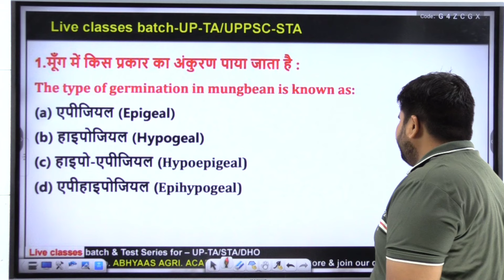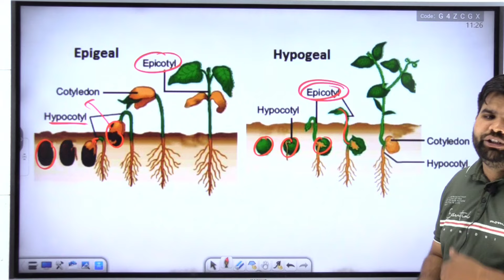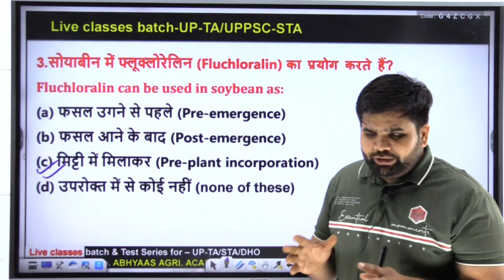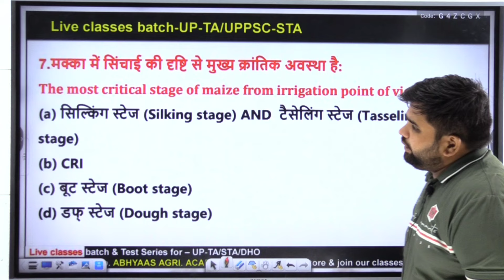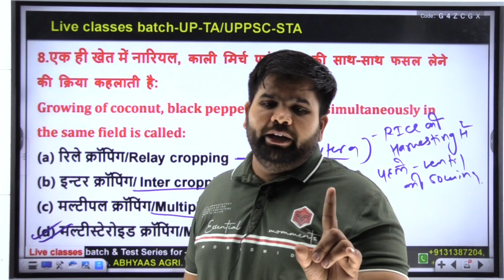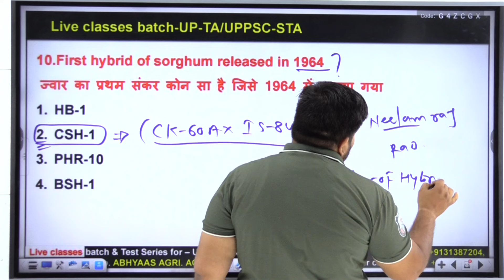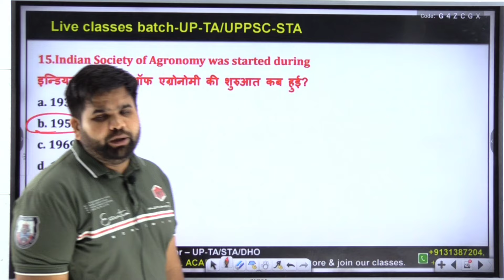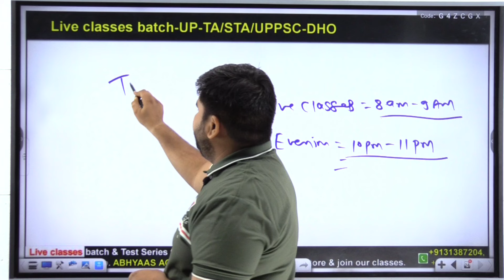AGRICULTURE MCQ | कृषि विज्ञान के महत्वपूर्ण प्रश्न|UPSSSC| UPTA| UPPSC| STA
ABHYAAS AGRI ACADEMY APPLICATION LINK APK